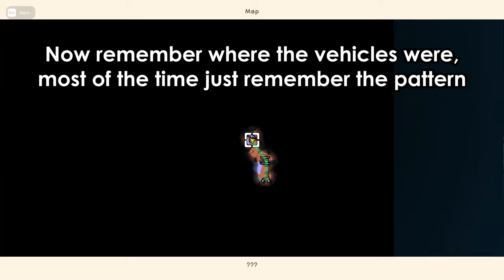Tips and Tricks you MIGHT NOT know about in DINKUM (Part 2)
I'm back at Dinkum again with brand new contents :) Hope enjoy the part 2 of Tips and Tricks you MIGHT NOT know about in DINKUM :)

Contents:

00:00 - Guitar
01:10 - Desert Flower
01:40 - Rocky Dirt Tiles
02:48 - Weak Threshold
03:52 - Vehicles
05:20 - Height
06:30 - Dog
07:15 - Wombat
07:55 - Emu
08:48 - Double/Triple Attack